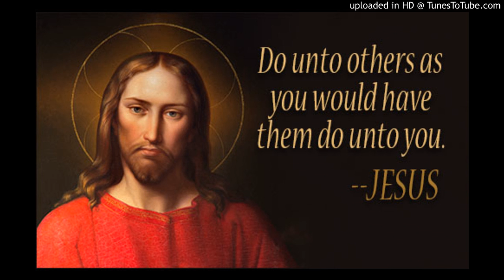From Journalists And The Police Chief To The Prime Minister Himself: Adrian Delia’s List Of Egrant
From Journalists And The Police Chief To The Prime Minister Himself: Adrian Delia’s List Of Egrant Witnesses. … via @lovinmalta